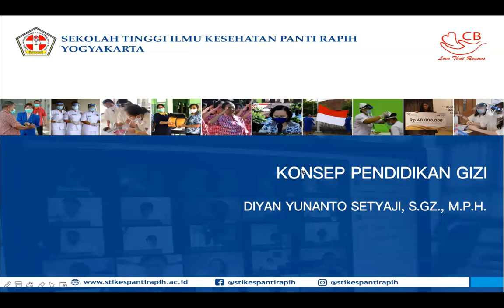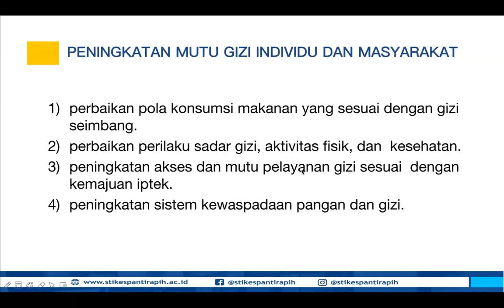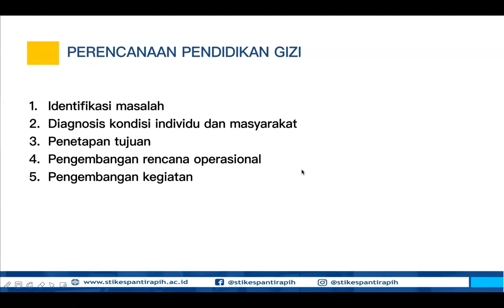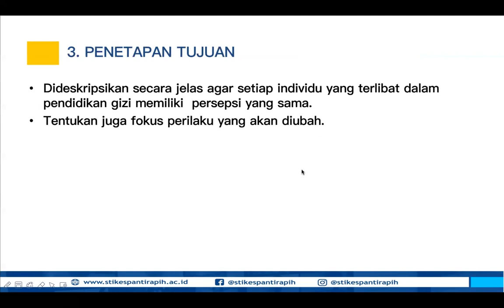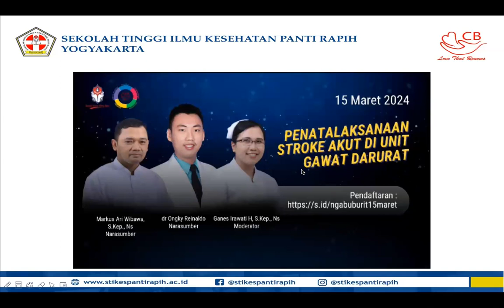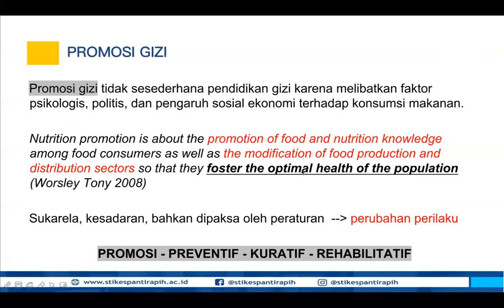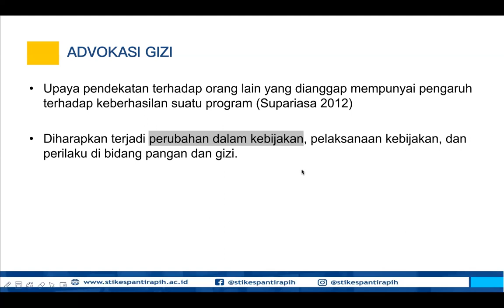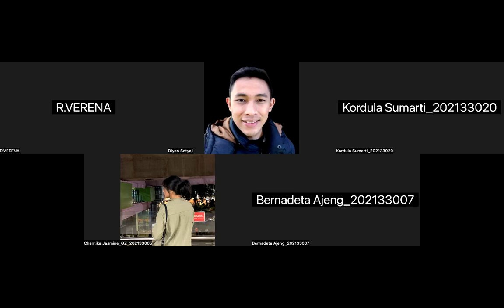Konsep Dasar Edukasi/ Pendidikan Gizi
pertemuan pertama MK Pendidikan Gizi.
Di sini menjelaskan bahwa edukasi gizi sebagai salah satu bentuk intervensi gizi untuk memperbaiki pengetahuan dan mengubah perilaku orang/ komunitas.

Perlu ditekankan perbedaan edukasi gizi, konsultasi gizi, konseling gizi.